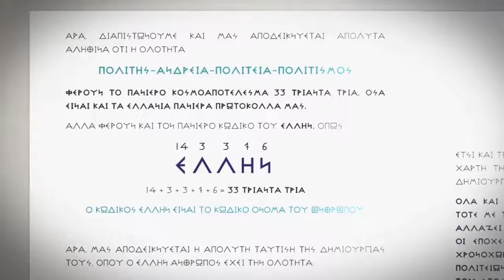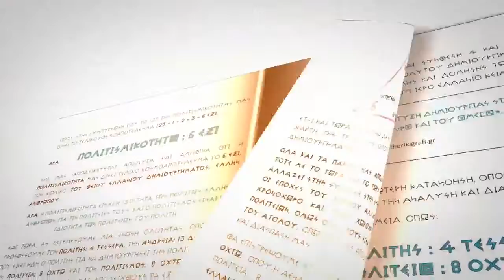ΧΡΗΣΤΟΣ ΜΕΛΙΤΖΑΝΗΣ: ΤΟ ΤΡΑΠΕΖΙΚΟ ΚΑΘΕΣΤΩΣ ΜΕ ΤΟΥΣ ΚΟΜΜΑΤΙΚΟΥΣ ΜΗΧΑΝΙΣΜΟΥΣ ΔΥΝΑΣΤΕΥΕΙ ΤΟΥΣ ΕΛΛΗΝΕΣ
Ο ΚΥΡΙΟΣ ΜΕΛΙΤΖΑΝΗΣ ΧΡΗΣΤΟΣ ΥΠΟΨΗΦΙΟΣ ΒΟΥΛΕΥΤΗΣ ΣΤΟΝ ΝΟΜΟ ΒΟΙΩΤΙΑΣ ΜΕ ΤΟΝ ΠΟΛΙΤΙΚΟ ΦΟΡΕΑ ''ΕΛΛΗΝΩΝ ΣΥΝΕΛΕΥΣΙΣ'', ΦΙΛΟΞΕΝΕΙΤΑΙ ΣΤΗΝ ΕΚΠΟΜΠΗ ΤΟΥ ''Elefsis TV'', ''OΡΘΑ ΚΟΦΤΑ -ΜΕ ΑΠΟΔΕΙΞΕΙΣ '', ΜΕ ΤΟΝ ΣΠΥΡΟ ΣΠΥΡΟΠΟΥΛΟ.

Ο ΚΥΡΙΟΣ ΜΕΛΙΤΖΑΝΗΣ ΠΕΡΙΓΡΑΦΕΙ ΤΗΝ ΖΩΦΕΡΗ ΚΑΤΑΣΤΑΣΗ ΠΟΥ ΕΠΙΚΡΑΤΕΙ ΣΤΙΣ ΜΕΡΕΣ ΜΑΣ ΣΤΗΝ ΕΛΛΑΔΑ ΚΑΙ ΚΑΤΑΔΕΙΚΝΥΕΙ  ΤΗΝ ΕΧΘΡΙΚΗ ΣΤΑΣΗ ΤΟΥ ΚΡΑΤΟΥΣ ΑΠΕΝΑΝΤΙ ΣΤΟΝ ΠΟΛΙΤΗ.

ΕΞΗΓΕΙ ΤΟΥΣ ΣΤΟΧΟΥΣ ΚΑΙ ΤΟΥΣ ΣΚΟΠΟΥΣ ΤΗΣ ''ΕΛΛΗΝΩΝ ΣΥΝΕΛΕΥΣΙΣ'', Η ΟΠΟΙΑ ΕΓΚΥΑΤΑΙ ΤΗΝ ΕΥΡΥΘΜΗ ΚΑΙ ΑΞΙΑΚΗ ΛΕΙΤΟΥΡΓΙΑ ΤΗΣ ΠΟΛΙΤΕΙΑΣ ΤΩΝ ΑΝΘΡΩΠΩΝ.

ΤΗΛΕΦΩΝΑ ΕΠΙΚΟΙΝΩΝΙΑΣ ΜΕ ΤΗΝ ΠΕΡΙΦΕΡΕΙΑ ΣΤΕΡΕΑΣ ΕΛΛΑΔΟΣ:
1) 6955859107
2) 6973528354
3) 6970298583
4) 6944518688